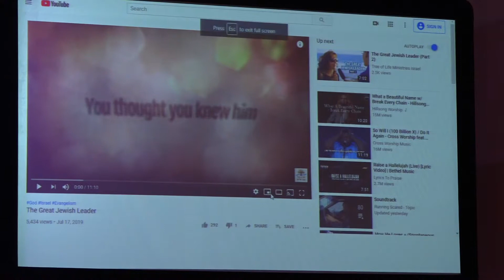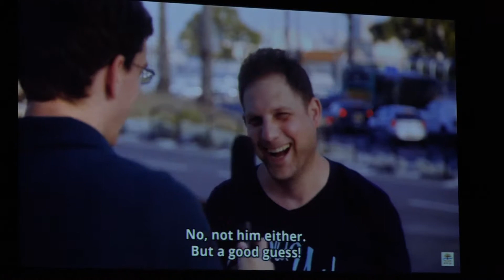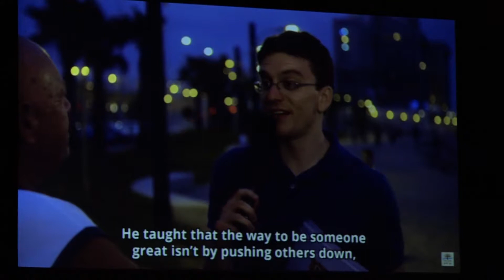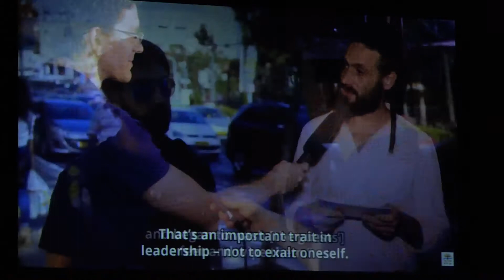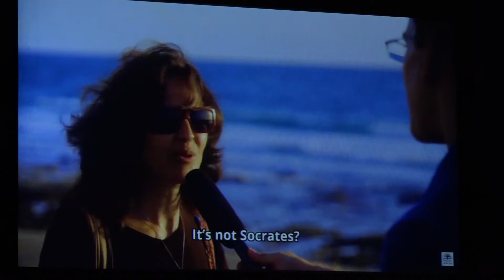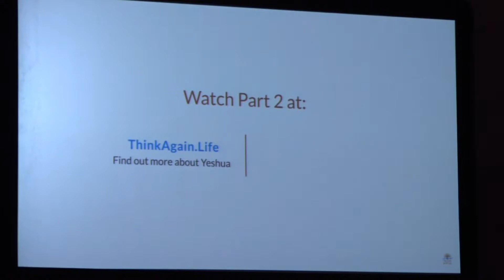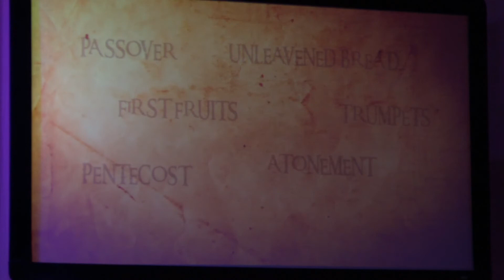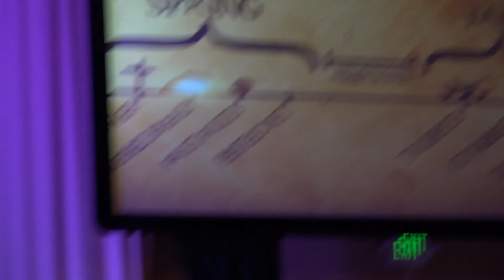10/6/2019 Sunday Message